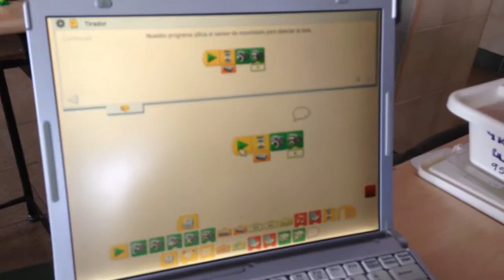Itsaso y Dani nos enseñan su particular CR7